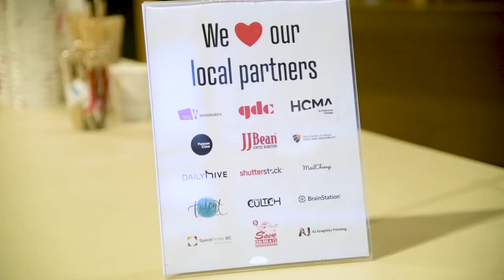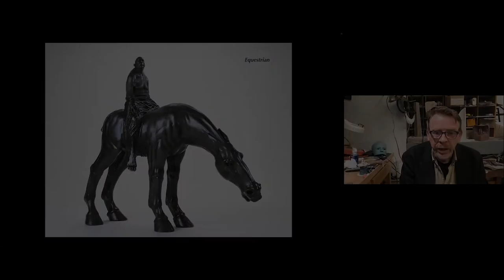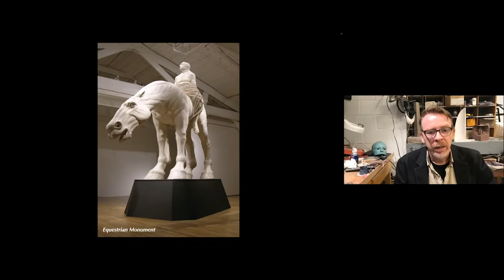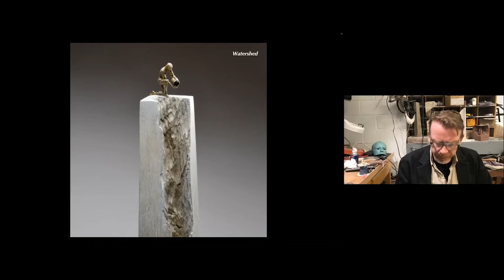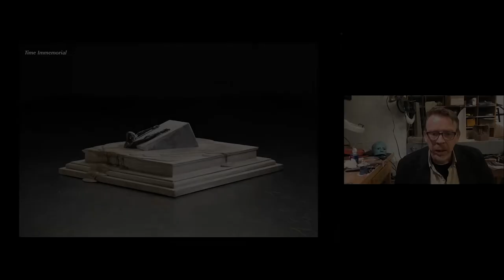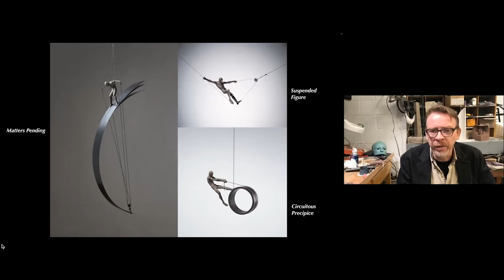David Robinson: Speaking in Three Dimensions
Sculptor David Robinson talks about the monumental relationship between culture and statues.

David Robinson at CreativeMornings Vancouver, Feb 4, 2022. Free events like this one are hosted every month in dozens of cities. Discover hundreds of talks from the world's creative community